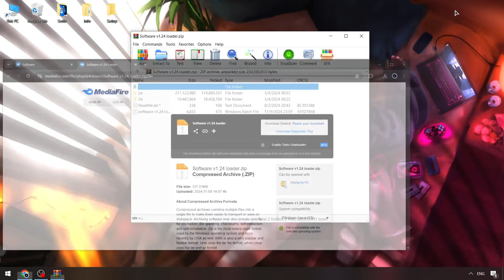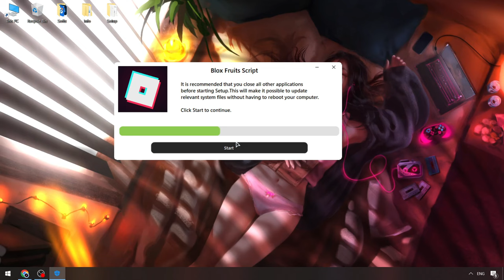BEST FREE Blox Fruits Script [New Version] | Blox Fruits Executor [2024 NEW] | Blox Fruits Scripts